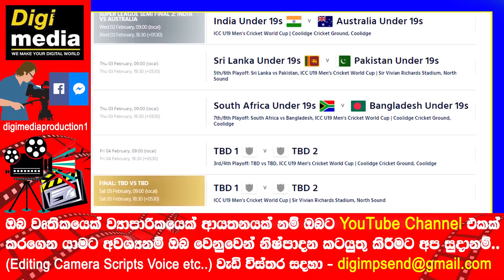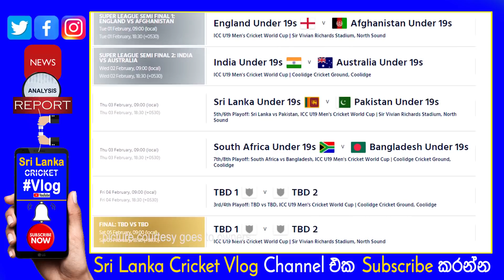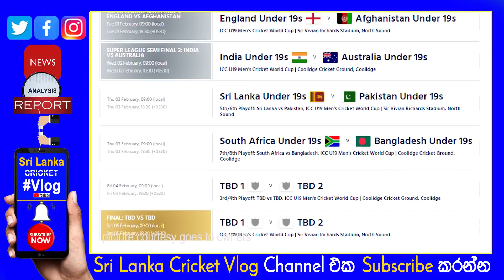Sri Lanka U19 Pakistan U19 Set for U19 World Cup 2022 5th Place| Ex Champions Bangladesh out frm 6th